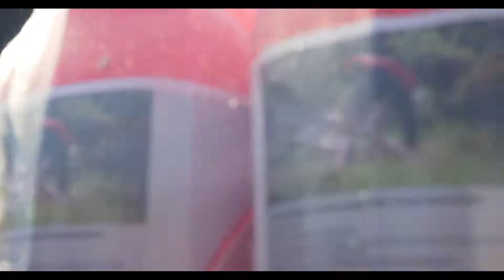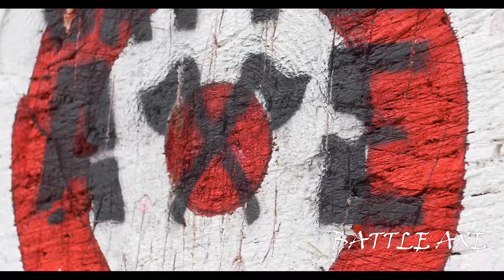LaughingLogggers Evolution promo video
Nothing stays the same, we all evolve. 'If we do what we have always done, we will only get what we have ever been given...' - Jonny Black

We are not just a lumberjack show, we are the LaughingLoggers!